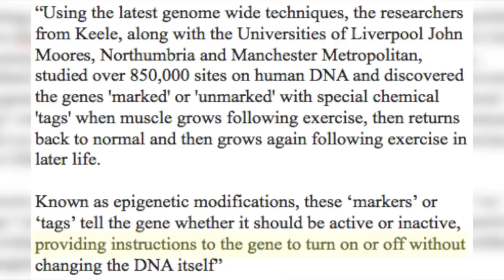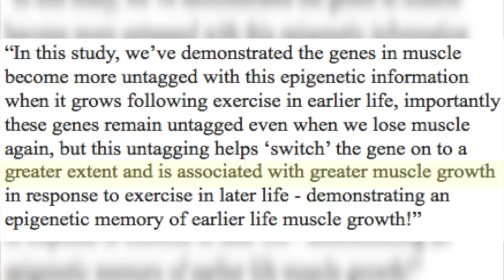1 Cycle Of Steroids = Bigger Forever? | Fake Natties SCIENTIFICALLY Exposed!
When I read this study I was blown away.  For those of you who compete NATURALLY, I'm sure you've already realized the truths in this video when you stepped on stage for the first time.  So what do you guys think? (and this includes sports as well) If someone used drugs to enhance themselves in the past, should that impact their ability to compete with true natural athletes whether on stage on or the field?

I found a really interesting study today, and when I read it, it just confirmed SO MUCH for me and gave me the ammunition I need to slam a few people that just outright get on my nerves for lying about being a “lifetime natty”.

However let me first say that if you understand the risks of running a cycle of steroids, and there are a lot of them, which you can learn about in this video HERE, and you still decide to do it, nobody has the right to judge you. I certainly won’t. Just don’t lie about it. If someone asks if you’re natty or not just own it and say you aren’t. DONE!

What It Means To Be Natural
But lying IS an issue because guess what?  Guys like me that are in the spotlight and give fitness advice on a weekly basis online wear that “Natty4Life” title as a badge of honor, so that when I tell you to do something, or eat a certain way, or try one of my programs, you know based on my results whether my information is valid or not. I’m not saying someone on gear can’t give GREAT advice, because that’s not true at all. But just like when chicks photoshop their butts to be twice the size of what they really are and then try to sell you a glute training program, you get pissed right?  Well, it’s the same thing.

Also, as an advocate for staying natural, understand that there are ZERO SIDE EFFECTS to being natural and you keep your gains forever! So unless you plan on juicing for life for your career, the ONLY reason to go on a cycle for the majority of you is to TEMPORARILY gain some muscle, but PERMANENTLY risk your health. But back to the topic at hand, based on this new study, even if you ran ONE CYCLE of steroids in your teens and you’re now in your twenties, you’re still considered NOT NATURAL. Your body has been genetically altered at the DNA level for life and here is why.

Early Muscle Gains
Researchers at Keele University have shown for the first time that human muscles possess a memory of EARLIER GROWTH at the DNA level. And to me this has always been something I’ve known deep down to be true and to be honest I think it is the main reason why my own body is responding so well to my new level of intense training, 5 days a week at 6am. When I was in my teens and 20s I could train 5 – 6 days a week and now that I started to do that again my body remembers and my muscles are reacting accordingly and getting back into their tip top shape! I feel stronger, tighter, and bigger and overall like how my workout intensity has gone back to how it used to be.

What these researchers found out is that “periods” of skeletal muscle growth (so biceps, triceps, chest, glutes, quads, lats, traps, etc) are remembered by the genes in the muscle helping them to grow larger later in life. Think about that for a minute. If you’re going to enter a NATURAL bodybuilding show and you’re up against people that ran steroid cycles in the past, and that could be 1 year ago, 5 years ago, 10 years ago, it doesn’t matter. When they start getting show ready their DNA will remember those periods of skeletal muscle growth and that will help them grow. So, this basically means that steroids could be creating long-lasting changes, making short-term instances where athletes “stop” using them pointless in terms of fairness or competition.

Program Selector - Get The Right Program For You!